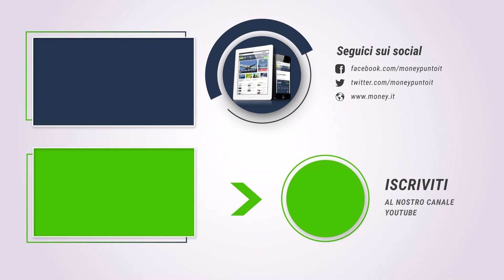Economia Calda - Un 3% è per sempre?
Il 3% è il numero che indica il rapporto fra deficit e PIL che ogni stato dell’Unione europea deve rispettare per poter farne parte senza nuocere agli altri Stati e, conseguentemente, senza incappare in sanzioni. Ma perché usiamo il 3% e non, putacaso, il 5%? Chi lo ha deciso? Quando? Come è stato «imposto» a tutta l’Europa? E perché oggi ci dà l’impressione di essere un leviatano immarcescibile?

Ce ne parlano Dario Colombo, giornalista tecnologico di scuola economica, e Francesco Maggio, economista, scrittore, docente universitario e membro del comitato scientifico di organizzazioni non profit, nella seconda puntata di Economia Calda.